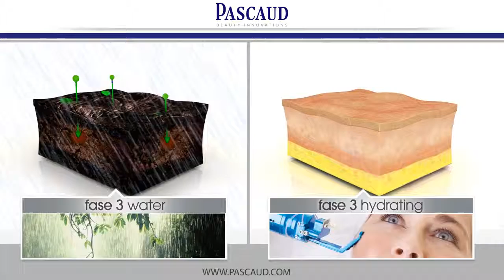Pascaud Garden animatie werking pascaudlite oud beijerland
Dit filmpje beschrijft de werking van de PASCAUDLITE. De softlaser die in staat is een natuurlijke huidverjonging te geven. De huid voorbehandelen met de juiste voeding en met vocht ( fruitzuurpeeling, mesotherapie en meer) geeft het mooiste resultaat. Voor meer informatie of een gratis proefbehandeling kun je contact opnemen met Take Time 4 Beauty op te oud-Beijerland nabij Rotterdam.
Ervaar het verschil zelf.